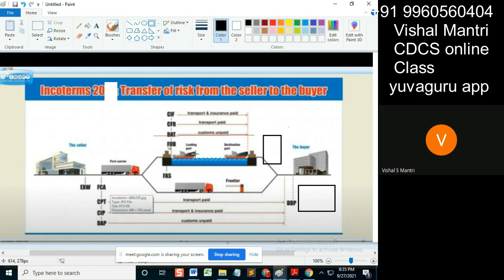CDCS class eUCP Incoterms 26092021 watermark#shorts129